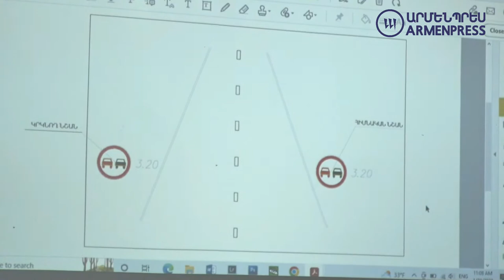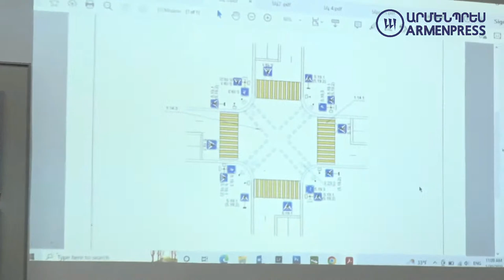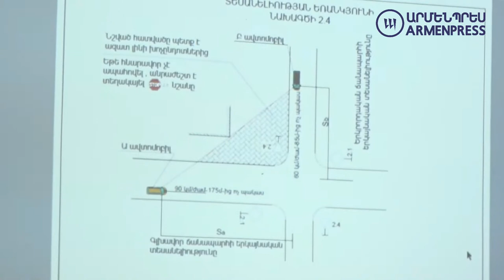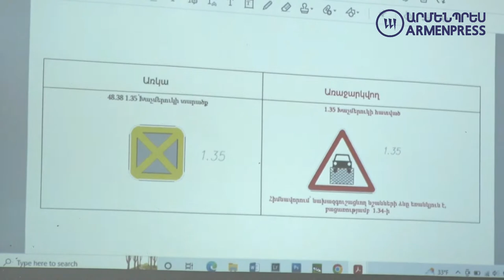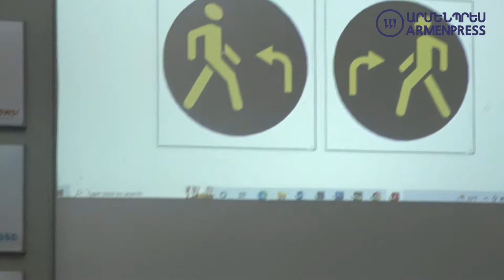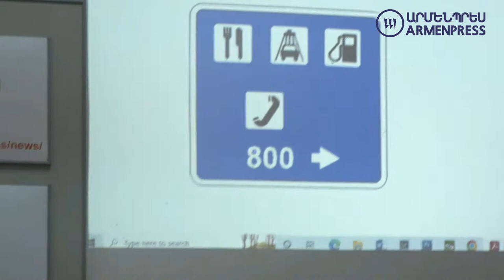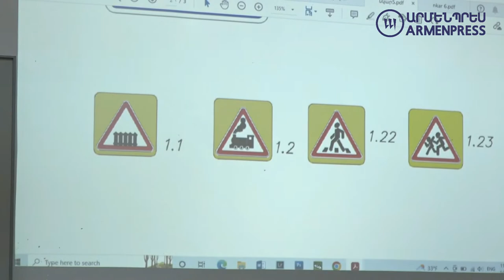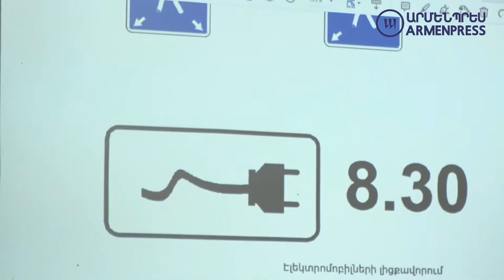Ճանապարհային երթևեկության կազմակերպման անվտանգության բարձրացմանն ուղղված փոփոխությունները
ՀՀ տարածքային կառավարման և ենթակառուցվածքների նախարարության Ճանապարհային քաղաքականության բաժնի ավագ մասնագետ Արուսյակ Խաչատրյանի ասուլիսը: